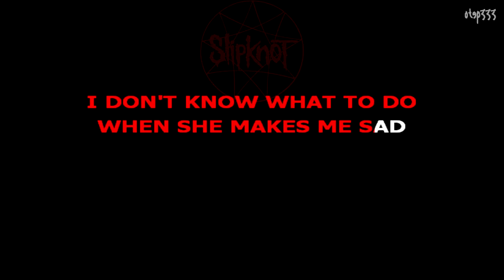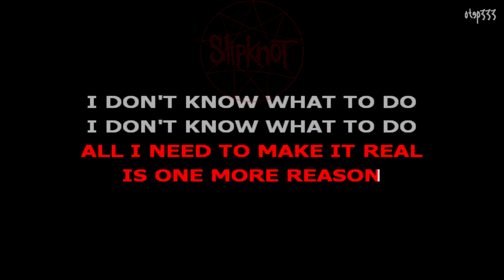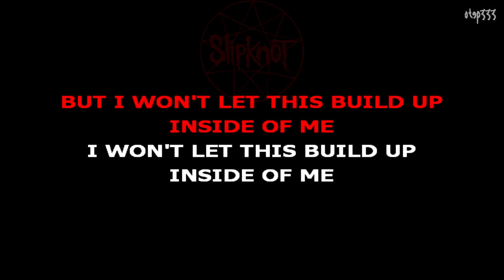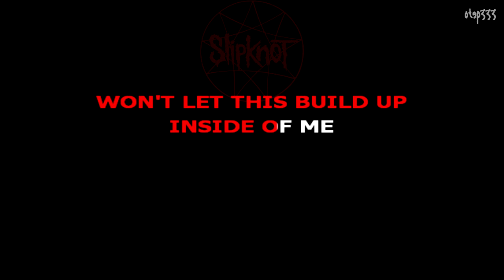Slipknot | Vermilion, Pt.2 (HQ Karaoke)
Tonkpils